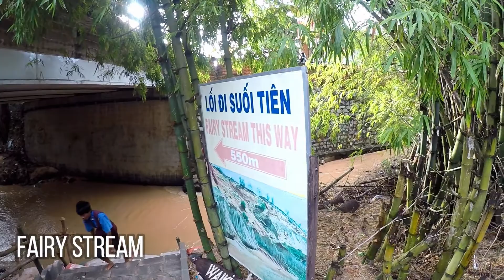TwK - เที่ยวเวียดนาม - Vietnam Travel Vlog - EP#1 เที่ยว Mui Ne (Half day in Mui Ne) (ENG SUB)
EP1 เที่ยวมุยเน่ ซื้อทัวร์มาจาก The Sinh Tour 549K VND สำหรับ 2 คน แต่เท่าที่อ่านในเว็บน่าจะได้ 4 คนนะ ต่อรถ Jeep 1 คัน ไปทั้ง WhiteSandDune RedSandDune FishingVillage FairyStream ประทับใจ วิวแปลกตา มีความทะเลทราย ไม่ต้องไปไกลถึงดูไบ 555 ถ้าใครยังไม่ได้ดู EP0 ก็ฝากด้วยน้าาาา

และสามารถติดตามเราได้ตามข้างล่างจ้า

ทริปนี้เป็น 4 วัน 3 คืน ที่สุดจะคุ้มค่า ได้เดินเล่นทะเลทราย น้ำตก นั่งเคเบิลคาร์ นั่งรถนอน ประสบการณ์ใหม่ๆ ที่บอกเลยว่า น่าจะมาตั้งนานแล้วววว ประเทศที่ภูมิประเทศคล้ายบ้านเรา อาหารก็ดี ที่สำคัญ ของถูก อาหารถูกอร่อยย จะไม่หลงรักประเทศนี้ได้ไง

ทริปนี้ไป 3 เมืองจ้า กับงบประมาณ 10K
- มุยเน่
- ดาลัด
- โฮจิมินห์

- ค่าใช้จ่าย -
ตั๋วไปกลับโฮจิมินห์ - 3,500 บาท/คน
ค่าที่พัก 3 คืน - 1,500 บาท/คน
ตั๋วรถ โฮจิมินห์ - มุยเน่ - ประมาณ 180 บาท/คน
ตั๋วรถบัส มุยเน่ - ดาลัด - ประมาณ 150 บาท/คน
ค่าเช่ามอไซค์ที่ดาลัด ประมาณ 200 บาท/คัน/1 วัน
ค่าเครื่องจาก ดาลัด - โฮจิมินห์ 900 บาท/คน
ค่าเดินทางอื่นๆ Grab taxi/รถเมล์/ค่าเข้าสถานที่/ค่าน้ำมัน ประมาณ 2000 บาท
ค่ากิน (แล้วแต่คนเด้อ) 1,000 บาท/คน
ค่าของฝาก(แล้วแต่คนอีกนั่นแหละ) 500 บาท/คน

สิริรวม กลมๆ 10000 บาททท